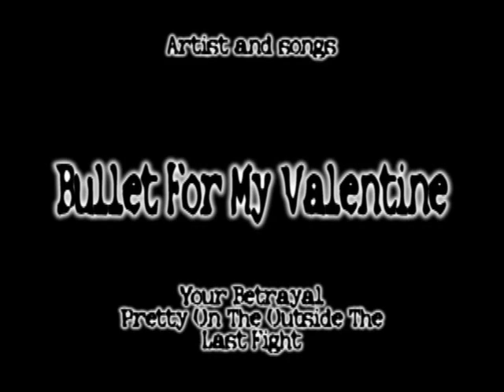Satanic Production Epic Sword Battle